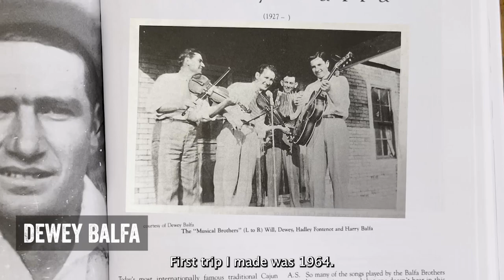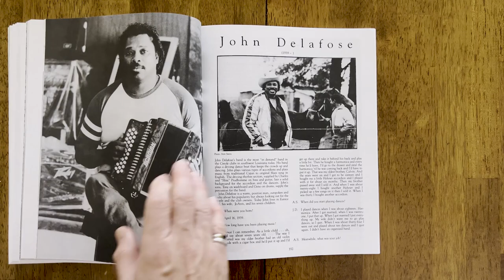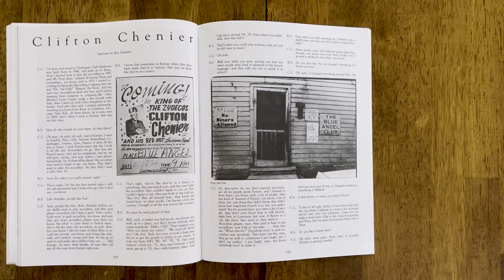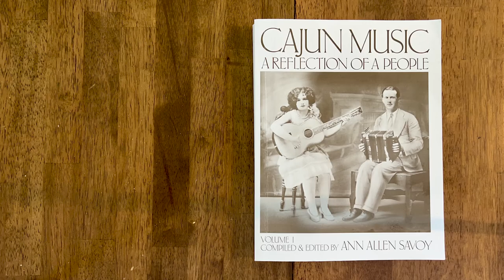Ann Savoy Interview Collection at the Arhoolie Foundation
The Ann Savoy Collection consists of dozens of recorded interviews Ann Savoy conducted with Louisiana musicians over the past 45 years. Among the interviewees are some of the most significant figures in the history of Cajun, Creole, and Zydeco music. Ann has published two seminal books: Cajun Music: A Reflection of a People Volumes 1 and 2 (available from Bluebird Press). The Arhoolie Foundation provided funding for the digital preservation of Ann’s tapes and our website presents the interviews in streaming audio form. The interviews allow the listener to hear the voices of those who made the music while also capturing Ann’s graceful and insightful interviewing style. After making the interviews from Volume 2 available in 2021, we are now excited to share the interviews from the original volume published over 30 years ago. Dewey Balfa, Belton Richard, John Delafose, and Clifton Chenier are just some of the incredible interviewees featured in this latest installment.